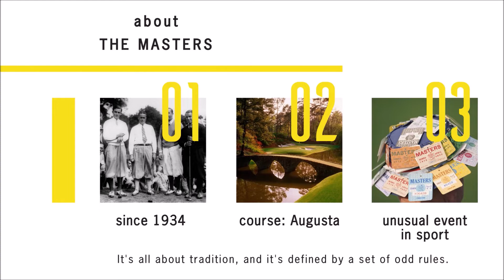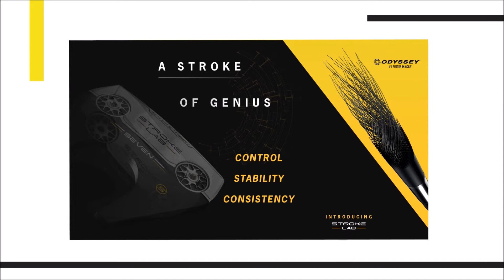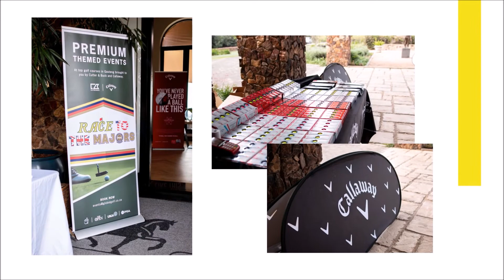RTTM - Masters Theme at Blair Atholl 2019